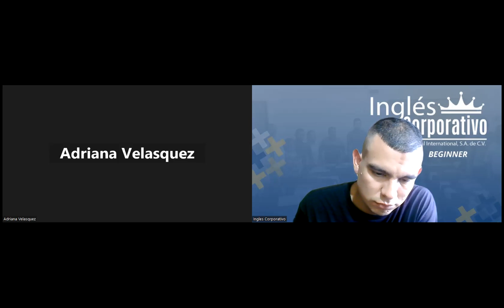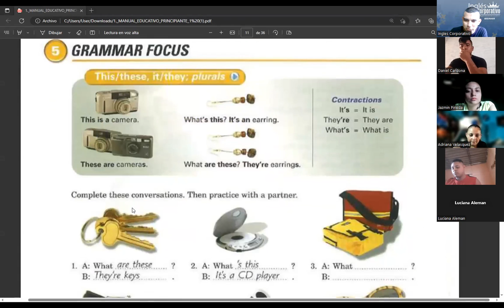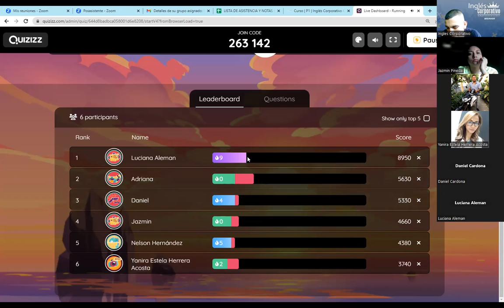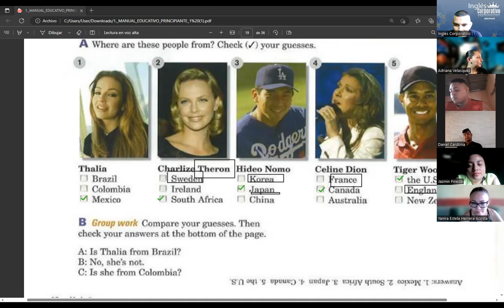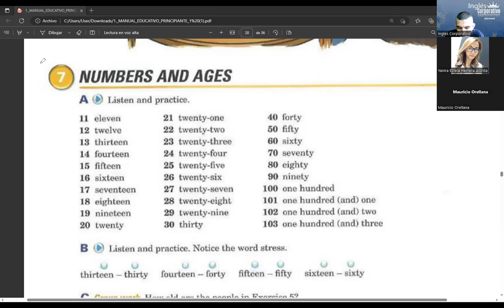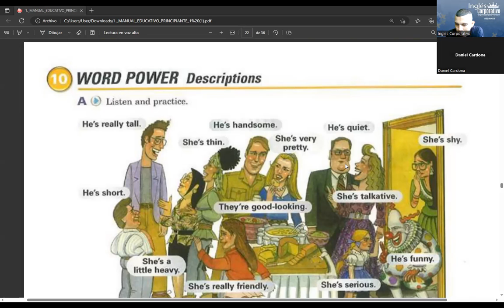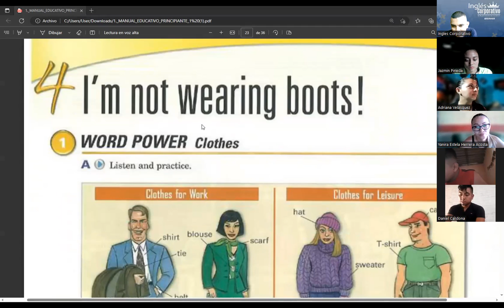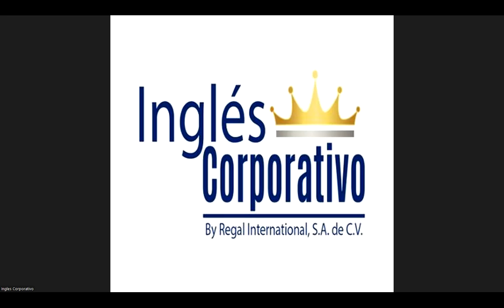sesion 04-29-04-2023-P1-15-TEXTILES-TURNO-B-04-23-RAMOS- WHOSE JEANS ARE THESE?